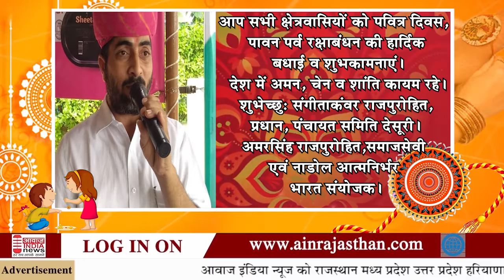पाली add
Video from ashish tiwari1975